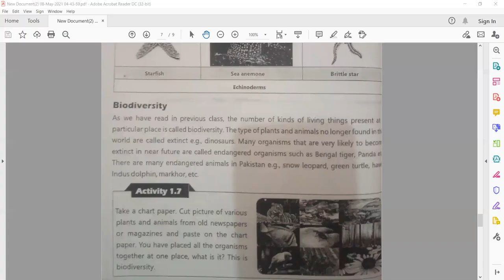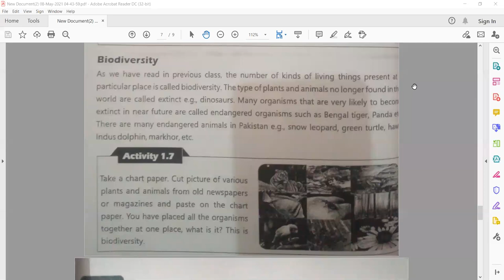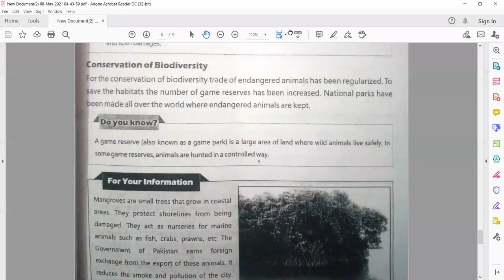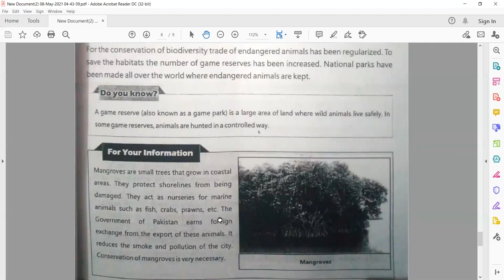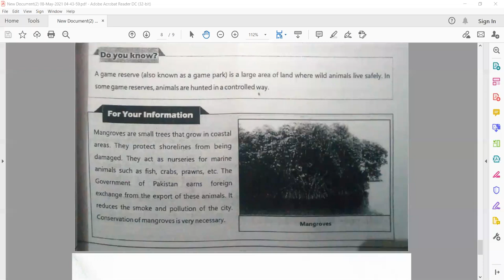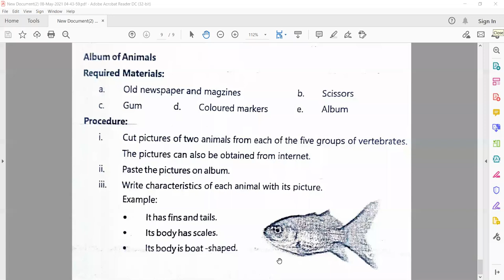General Science Lecture 6 Grade Five